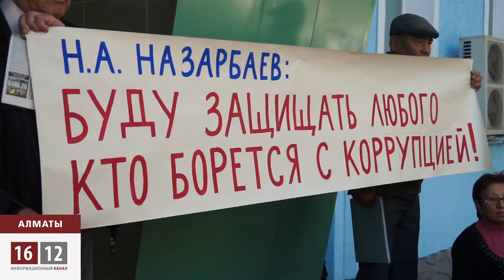Отставки Бекназарова и Таймерденова требуют в Алматы / 1612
Активисты движения "За справедливость" требуют отставки председателя Верховного суда и алматинского городского суда. Для этого они вышли на несанкционированный пикет возле горсуда Алматы. Люди разочарованы судебной системой Казахстана